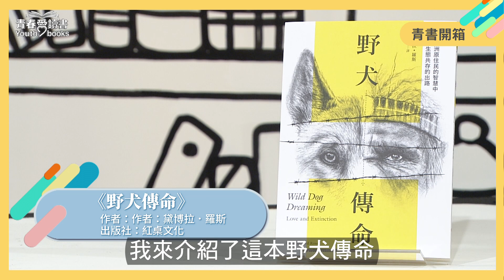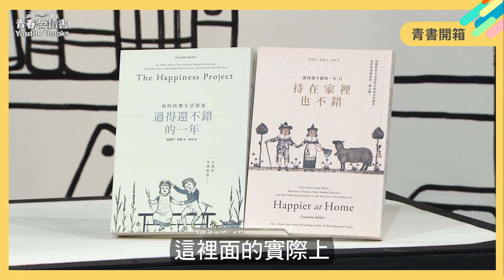澳洲原住民的世界觀《野犬傳命》、人類最古老的民族《原始富足：布希曼族的生存之道，以及他們能教給我們什麼？》讓我們能快樂地待在家裡《待在家裡也不錯》｜謝哲青｜青書開箱｜青春愛讀書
從原住民的生活方式中，我們可以學習到什麼？
當我們拋開原有的文明與束縛，接受新的生活方式，會得到什麼樣的體悟？
青書開箱帶你來了解！

📗《原始富足：布希曼族的生存之道，以及他們能教給我們什麼？》
    作者：詹姆斯‧舒茲曼
出版社： 八旗文化
在非洲南部喀拉哈里沙漠上，居住著現存人類最古老的布希曼族。
然而，當今天台灣人每週得拚命工作40小時，四萬年來，布希曼人只靠採集狩獵15小時，就能過著富足、永續的生活。他們是怎麼做到的？又如何逐漸在現代化衝擊下喪失了「原始富足」？
《原始富足》作者詹姆斯‧舒茲曼在1991年首次與喀拉哈里沙漠上的布希曼人接觸，此後在納米比亞、波札那兩國與他們一起生活長達25年，培養出深厚的友誼。藉由本書他提醒我們，農業革命以來的歷史雖然只占全人類歷史的一小段，不但徹底地改變了人類生活，更驅使已經擁有豐富資源與便利生活的現代人不斷疲於奔命，無止境地追求更多的財富。

📗《野犬傳命：在澳洲原住民的智慧中尋找生態共存的出路》
    作者：黛博拉．羅斯
出版社： 紅桌文化
在澳洲原住民的世界觀中，把澳洲野犬視為全人類的祖先：死亡的經驗和死後的遭遇、主宰的慾望、無以回報的恩德、人與其他生物之間深遠的連結，都是人類與澳洲野犬親緣關係最有力的表現。然而，澳洲政府與民間無視其重要性，正大規模濫殺無辜。
從撞見澳洲野犬毒殺事件開始，作者反思了西方基督教世界「人類」與「非人」的界線。我們有可能超越「人類為大自然的主宰」的世界觀嗎？人保護其所愛，但這愛是否擴展到「非人」的物種呢？

📗《待在家裡也不錯》Ⅰ
📗《待在家裡也不錯：過得還不錯的一年》Ⅱ
作者： 葛瑞琴‧魯賓
出版社：早安財經"
自從第一個「快樂生活提案」實驗之後，葛瑞琴知道自己真的變得更快樂了。
她的生活還是一樣：同樣的老公、女兒、工作，住同一棟公寓，日常作息也一樣。但是一年的實驗下來，她不需要數字化的衡量表，就知道自己改變了多少。那場喚醒葛瑞琴的生活實驗，已經深深烙印在她的生命裡。